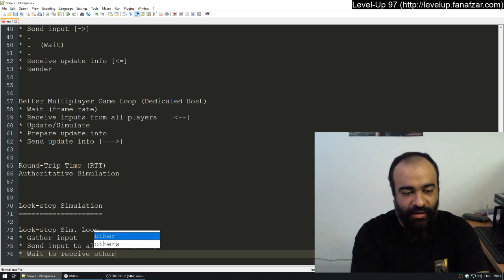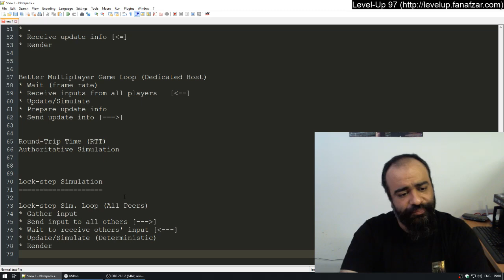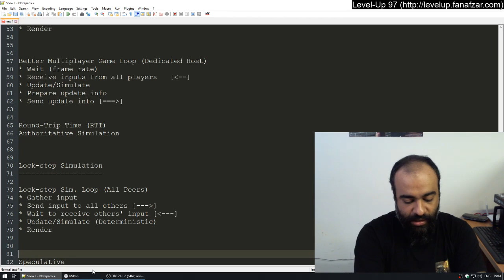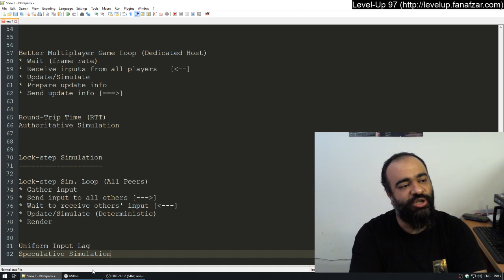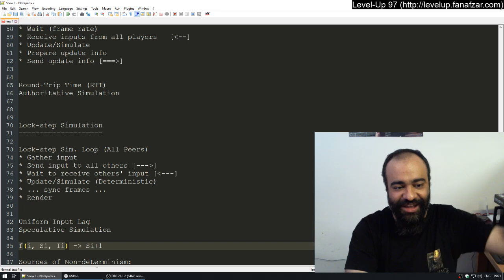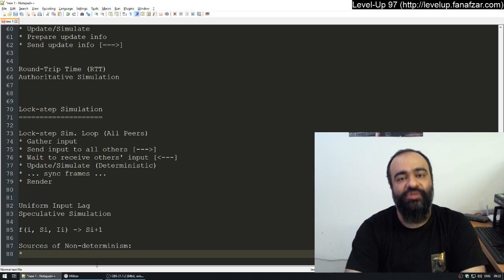Level-Up 97 - yzt - Game Networking - 02 - Lock-step Sim